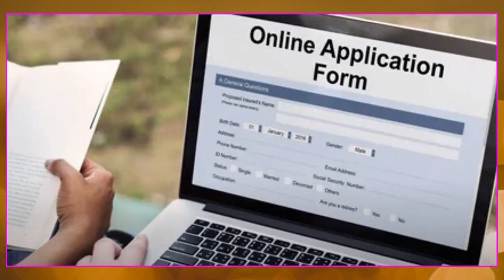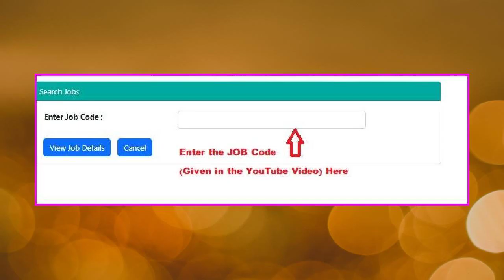కంపెనీలో Tooth paste లు ప్యాక్ చేయడానికి అమ్మాయిలు కావాలి.! జీతం 35,000 వస్తుంది